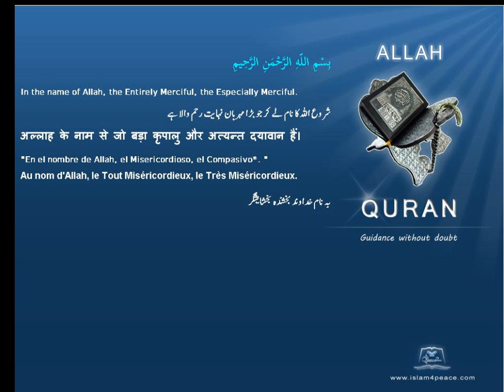Quran Urdu Only 087 الأعلى Al A'laa The Most HighMeccanIslam4peace com